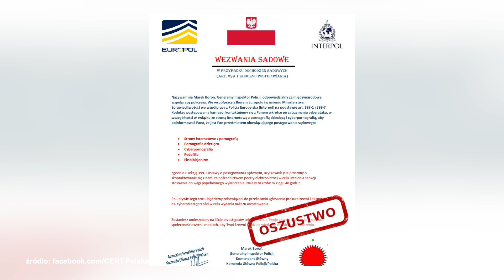Fałszywe maile z komendy